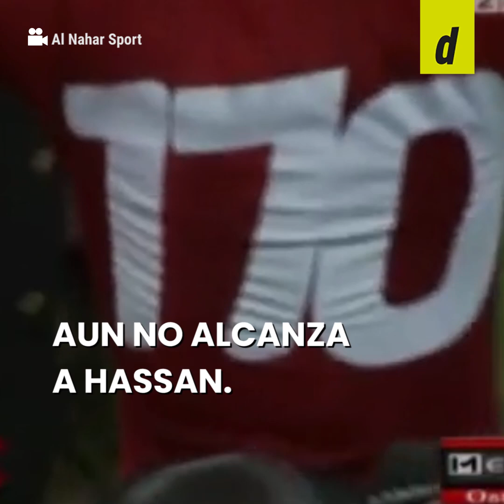Cristiano no llega con sus 700 ¿Cuáles son los grandes récords en la historia del fútbol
Cristiano Ronaldo anotó 700 goles y Sergio Ramos se convirtió en el futbolista con más juegos en España; sin embargo, aun no llegan a la lista de quienes tienen los mayores récords  del fútbol. Conoce algunos casos en donde podrás ver los récords que pueden lograr otroas jugadores. ¿Messi estará en la lista?